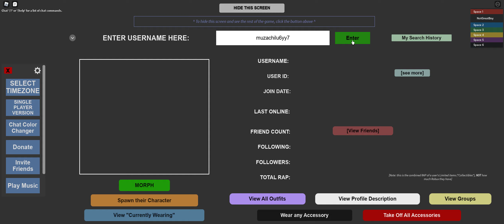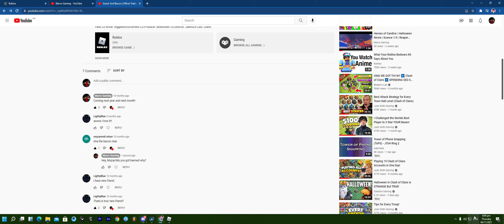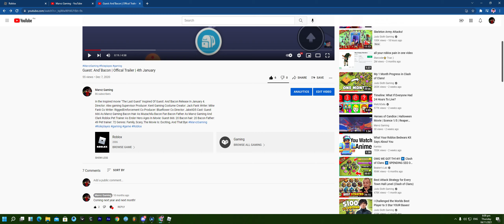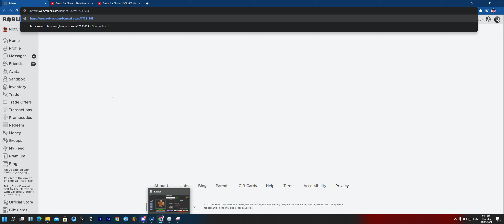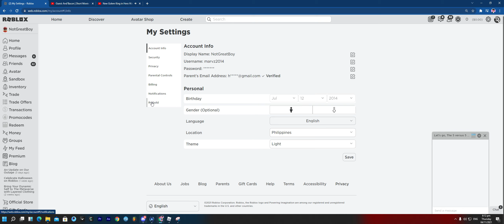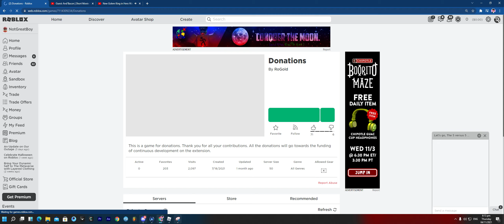Muzachilu6yy7 (One of the Actors of Guest and Bacon) Got BANNED!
2 days ago, Muzachilu6yy7 was banned. What happend? Let's find out here if he responded to my reply. BAD NEWS: He couldn't be online at ROBLOX. Good News: We have a recast which means Chain playz is now Bacon. Here are all movies he was required to join, Guest And Bacon 2, Guest and Bacon 3, Many more.